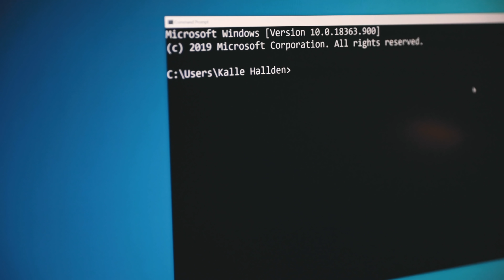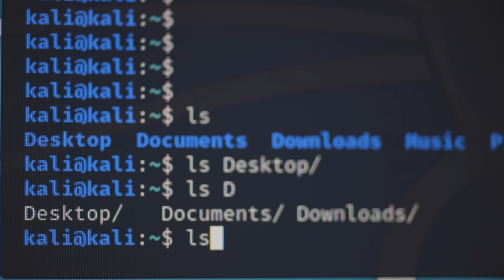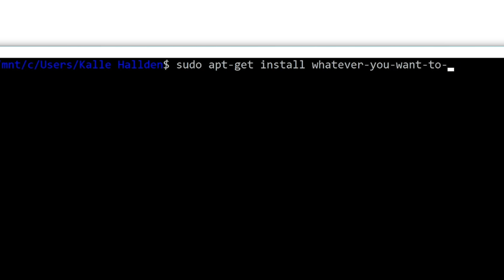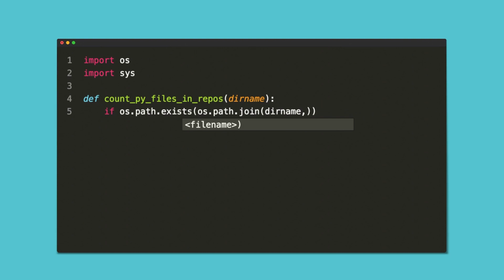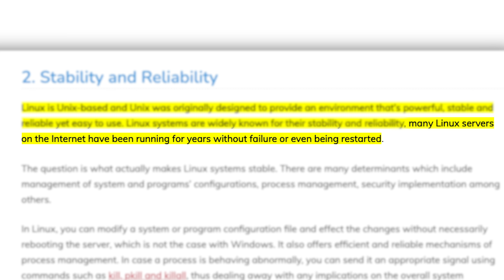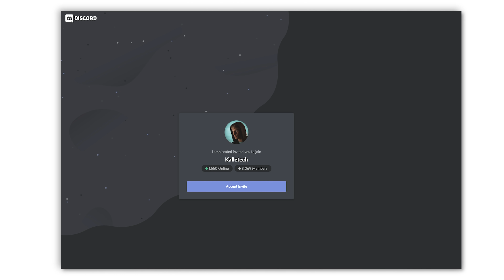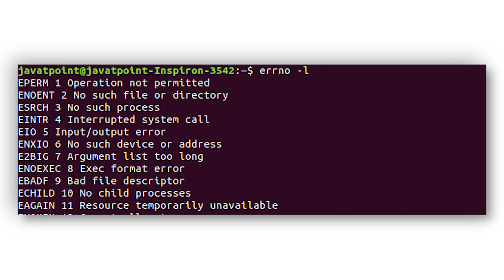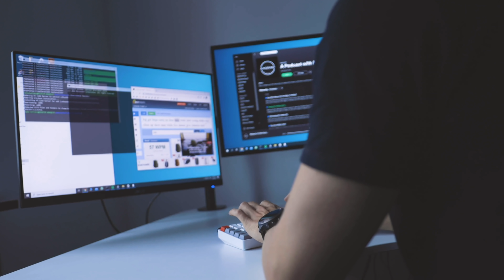Why Linux Is Better For Programming